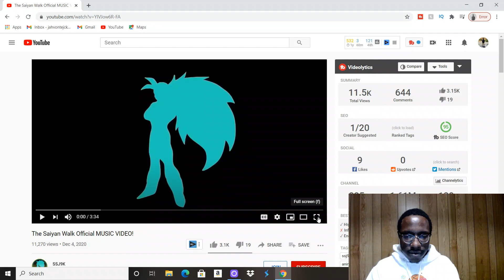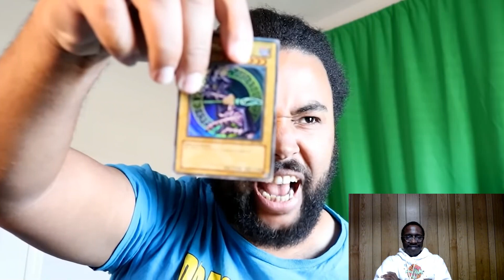SSJ9K - The Saiyan Walk Official MUSIC VIDEO! | REACTION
I did a reaction to SSJ9K new video The Saiyan Walk Official MUSIC VIDEO!